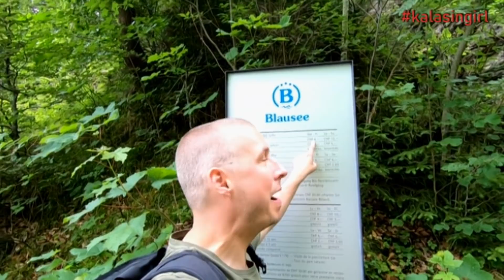ทะเลสาปสีฟ้าสวยงามมากๆเป็นอีกที่ๆขึ้นชื่อของนักท่องเที่ยวคะ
Amazing Blue Lake in the Swiss Mountains.

ติดตามฉันในอินสตราแกรม: kalasingirl

Have a look at my Facebook Page: @kalasingirl